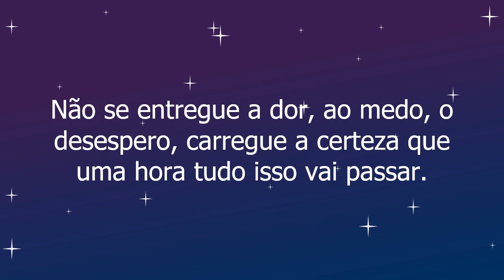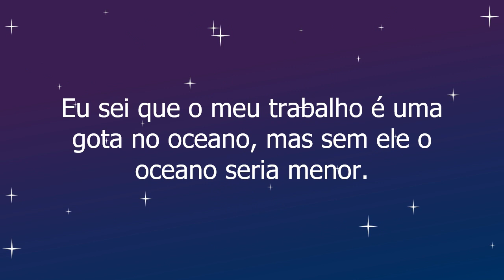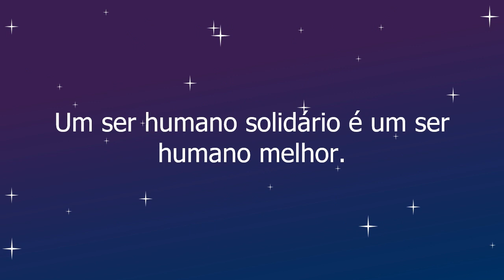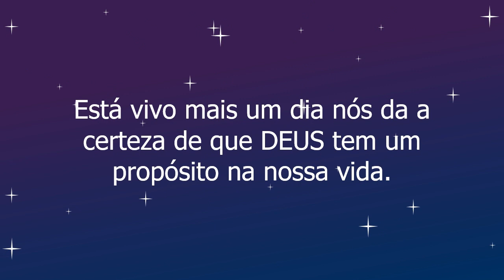Tempos Difíceis Criam Pessoas Fortes - Frases de Solidariedade ao Próximo na Pandemia.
Veja neste vídeo Frases de Solidariedade em Tempos Difíceis e Esperança por dias melhores que estão chegando. Apenas Acredite! Tenha fé e Agradeça!

🔰 VEJA A INDICAÇÃO 🔰

Livros do seu interesse:

✔️ Conversando com Deus - Joseph Murphy

✔️ O poder da oração para transformar sua vida - Joseph Murphy

✔️ O milagre da gratidão - desafio 90 dias

✔️ A força do poder da fé - Joseph Murphy (edição de bolso)

Se você gosta de nossos vídeos, ajude a continuar este projeto. Não recebemos através da monetização da plataforma.

Muitos já se foram e nós os guardaremos em nossos corações. Outros estão chegando e receberemos eles com muito amor e carinho.

Você está aqui e tem uma nova oportunidade de mudar seu futuro. Suas ações daqui para frente serão muito importante.

Desperte o melhor que tem dentro de você e espalhe isso para todos em sua volta.

Veja estas excelentes frases de solidariedade em tempos de pandemia que ajudarão a entender melhor o que você precisa fazer e se tornar daqui em diante.

No vídeo você encontrará as frases de solidariedade, gratidão e esperança e deixarei aqui abaixo também listado.

🔹 Frases:

- A solidariedade traz felicidade para quem a pratica e para quem recebe.
- Eu sei que o meu trabalho é uma gota no oceano, mas sem ele o oceano seria menor.
- Grita dentro de mim uma voz que repete incessantemente que podemos ser melhores e fazer muito mais pelas pessoas!
- Quem dá verdadeiro amor aos outros recebe muito mais em seu coração!
- Fazer o bem faz bem, não importa se o outro vá reconhecer seu ato, faça por você!
- Um ser humano solidário é um ser humano melhor.
- Não pense em retorno jamais, faça sua parte e com isso o mundo pode ser mais aconchegante e a vida mais humana.
- Solidariedade é o amor em movimento.
- Dizem que, na vida, quem perde o telhado ganha as estrelas.
- Ás vezes você perde o que não queria, mas conquista o que nunca imaginou.
- O bem que você faz HOJE PODE SER ESQUECIDO AMANHÃ. Faça o bem assim mesmo. Veja que, ao final das contas, é tudo entre você e DEUS! Nunca foi entre você e os outros.
- É preciso ter fé e manter a positividade mesmo dias difíceis!
- O mundo já tem muitas energias negativas, seja um semeador da positividade.
- Deus tem um propósito para sua dor, uma razão para sua luta e uma recompensa por sua fidelidade. Não desista!
- Está vivo mais um dia nós da a certeza de que DEUS tem um propósito na nossa vida.
- Não se entregue a dor, ao medo, o desespero, carregue a certeza que uma hora tudo isso vai passar.
- Quando estiver difícil ficar de pé, ajoelhe-se e peça com fé.
- Deixe as suas esperanças, e não as suas dores, moldarem o seu futuro.
- Você não pode controlar todos os eventos que acontecem com você, mas pode decidir não ser reduzido por eles.
- Paciência e perseverança tem o efeito mágico de fazer as dificuldades desaparecerem e os obstáculos sumirem.
- Devemos ir buscar a coragem ao nosso próprio desespero.
- A perseverança e a força de vontade têm efeitos mágicos na superação das dificuldades da vida. Quem supera, vence.
- Enquanto não melhora lá fora, vamos fazer o possível para melhorar nossa casa.
- É tempo de reflexão e união. Vamos exalar amor e ajudar quem precisa. Mesmo em tempos difíceis é possível colocar sorrisos em outros rostos.
- Suba o primeiro degrau com fé. Não é necessário que você veja toda a escada. Apenas dê o primeiro passo.
- Feche a porta, mude o disco, limpe a casa, sacuda a poeira. Deixe de ser quem era, e se transforme em quem é.
- Seja alguém positivo. Escolher ser positivo e ter uma atitude de gratidão determinará como você vai viver sua vida.